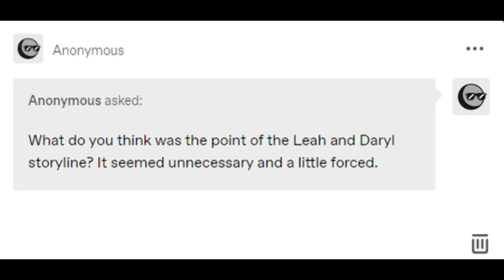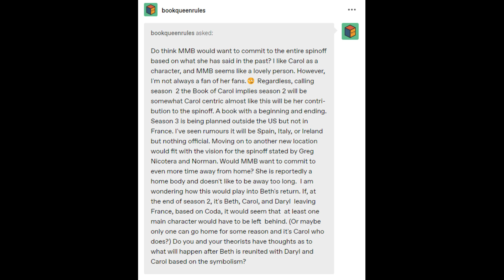TD: Bethyl Ask Video # 8 - The Point of Leah, MMB, and more!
In today's Q&A, I talk about:

1) What the point of the Leah storyline was
2) Whether MMB might commit to multiple seasons of the DD spinoff
3) And more!